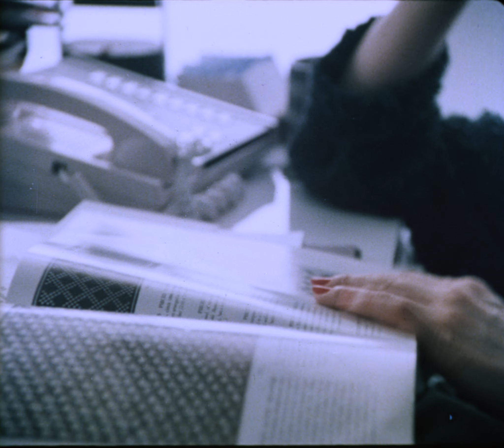⑭ Девять с половиной недель (Nine and a Half Weeks | 9 1/2 Weeks) 1986 [35mm Open Matte] Дубляж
Прокатная копия фильма, оцифрованная с 35мм киноплёнки. Дубляж актёрской студии "Синхрон" при театре-объединении "Хлопушка" (г. Киев). Роли дублировали: Владислав Пупков, Людмила Логийко, Виталий Дорошенко, Валентина Гришокина и др.
Вашему вниманию предлагается Open Matte версия фильма с необрезанным кадром и со всеми деталями, отсутствующими в официальных изданиях.
Памяти известного киноэнтузиаста Николая Петровича Кравченко "Старьёвщика", который сохранил эту фильмокопию...
Оцифровка киноплёнки выполнена проектом «НАШЕ».

Общая продолжительность плейлиста с фильмом 1ч.56мин.32сек.

9 1/2 недель / Девять с половиной недель / Nine 1/2 Weeks

Страна: США
Жанр: Психологическая эротическая мелодрама
Год выпуска: 1986

Режиссер: Эдриан Лайн / Adrian Lyne
В главных ролях: Микки Рурк / Mickey Rourke и Ким Бейсинджер /  Kim Basinger
Авторы сценария: Элизабет МакНилл / Elizabeth McNeill, Патришия Луизианна Ноп / Patricia Louisianna Knop, Залман Кинг / Zalman King, Сара Кернокан / Sarah Kernochan
Оператор: Питер Бижу / Peter Biziou
Композитор: Джек Ницше / Jack Nitzsche
Художники: Линда Конэуэй-Парслоу / Linda Conaway-Parsloe, Бобби Рид / Bobbie Read, Кристиан Келли / Christian Kelly
Монтаж: Кэролайн Биггерстаф / Caroline Biggerstaff, Эд Хэнсен / Ed Hansen, Том Рольф / Tom Rolf

Аннотация из журнала "Новые фильмы" за май 1993 года:

По роману ЭЛИЗАБЕТ МАКНЕЙЛ

авторы сценария — ПАТРИШЕ НОП, ЗАЛМАН КИНГ, САРА КЭРНОЧАН
режиссер — АДРИАН ЛАЙН
оператор — ПИТЕР ВИЛЬЮ
художник — КЭН ДЭЙВИС
композитор — ДЖЕК НИТШЕ
продюсеры — ЭНТОНИ РУФУС, ЗАЛМАН КИНГ

Роли исполняют:
Джон — МИККИ РУРК
Элизабет — КИМ БЕССИНДЖЕР

В ролях:
МАРГАРЕТ ВИНТОН, ДЭВИД МОРГУЛИС, КРИСТИАН ДОРАН, КАРЕН ЯНГ

США

Цветной, 10 ч., ГСПУ № 1805492, срок проката 4 года с даты первого выпуска, включая теле-и видеоправа, для всякой аудитории, кроме детей до 16 лет.

Пожалуй, нет ни одного любителя кино- и видео-фильмов, который бы не знал этого названия. Фильм известный, и хотя на широкий экран он выходит значительно позже, чем был сделан, представляет несомненный интерес. Во-первых, потому, что играют в нем сразу два секс-символа Америки — несравненный Микки Рурк и блистательная Ким Бессинджер. А во-вторых, жанр фильма — психологическая эротическая мелодрама, очень интересен (особенно, как показывает опыт, для российского зрителя).
Итак, двое молодых людей, Элизабет и Джон, случайно встречаются в кафе. Джон — преуспевающий бизнесмен, обожающий женщин, умный, опытный, настойчивый, сексуальный. Элизабет — разведенная, несчастная в личной жизни, но по-прежнему красивая, хотя и закомплексованная. И вот в момент встречи между ними вспыхивает искра, которая называется страстью. Да, это настоящая, неутомимая, всепоглощающая страсть. В этот же самый момент и им двоим, и зрителю становится понятно, что онй не смогут, да и не захотят противостоять ей. И действительно, они даже не пытаются пересилить свое чувство, а наоборот — бросаются друг к другу, как к живительному источнику, и все больше и больше погружаются в водоворот безумства. На эти девять с половиной недель страсть становится для них важнее всего остального — работы, друзей, старых привычек. Они стараются максимально дополнять друг друга. Джон освобождает ее от комплексов, как порыв ветра срывает старые, засохшие ветви деревьев. Ее чистота и открытость поражают его. Но Элизабет понимает, что Джон слишком жестко ломает ее, пытаясь приручить, безраздельно завладеть ею. Ей кажется, что она не интересует его как личность, ему не важны ее чувства, что она интересует его только как сексуальный объект. Поэтому когда первый наплыв страсти прошел, Элизабет осознала, что, даже безумно любя она, не сможет жить с ним. И она находит в себе силы уйти, уйти, чтобы сохранить себя, а может быть, и его.
Несмотря на то, что каждый кадр фильма буквально перенасыщен эротикой, откровенного секса в нем очень немного. Просто очень красиво. Вот такое кино.
Американского актера МИККИ РУРКА советские зрители уже видели — в прокате шли фильмы с его участием “Дикая орхидея”, “Сердце ангела”, а вот с КИМ БЕССИНДЖЕР — это первая встреча.

А. Желтов